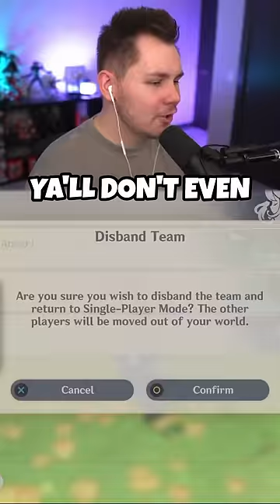This Is Why I HATE Co-Op In Genshin Impact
This is why I hate co-op in Genshin Impact…WHY!!!